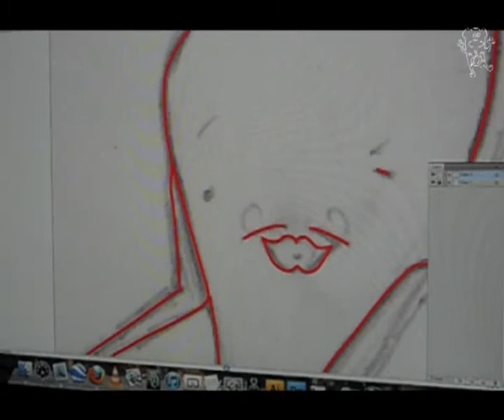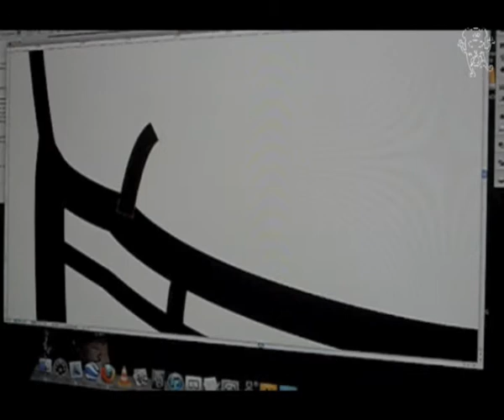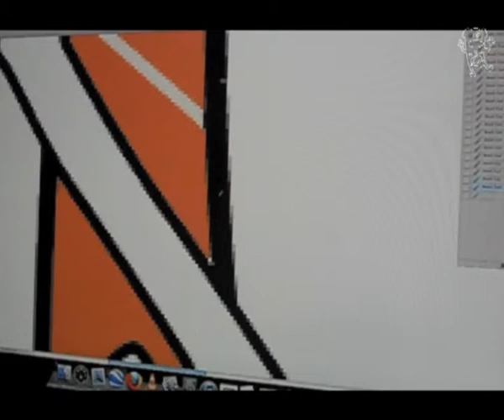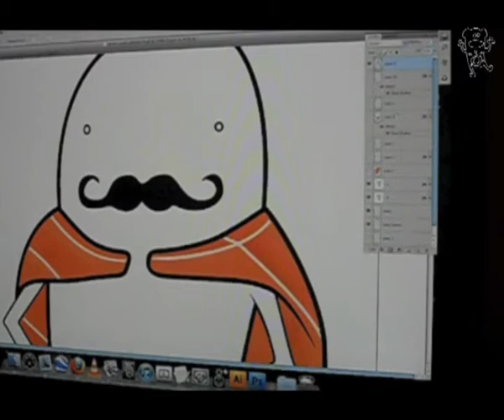Sushi Cards Process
Proceso de diseño de mis Cartas Sushi